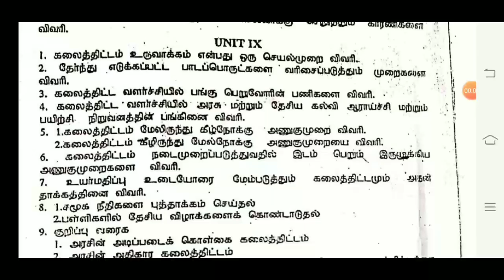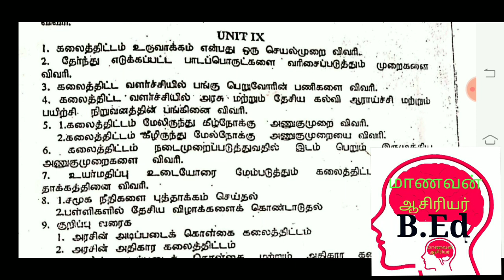Knowledge and Curriculum B.Ed 2 year unit-9 கலைத்திட்டத்தை நடைமுறைப்படுத்துதல்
B.Ed 2 year unit-9 கலைத்திட்டத்தை நடைமுறைப்படுத்துதல்B.Ed 2 year unit-9 கலைத்திட்டத்தை நடைமுறைப்படுத்துதல்       B.Ed (Second Year)-2020
 (அறிவுத்தொகுப்பும் கலைத்திட்டமும் )